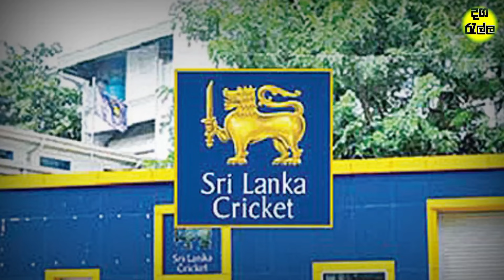මතීශගේ ආබාධය දරුණුයිද ? Matheesha Pathirana Injury update 2024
matheesha pathirana injury update
t20 world cup srilankan squad
2024 t20 world cup srilankan squad
srilankan player injury update